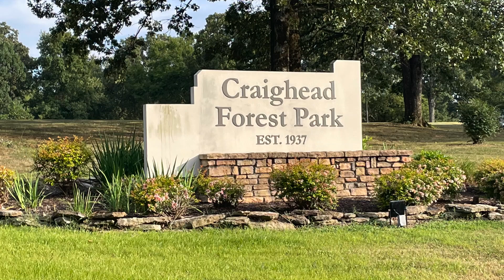Craighead Forest Park MTB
Jonesboro, Arkansas August 10, 2024